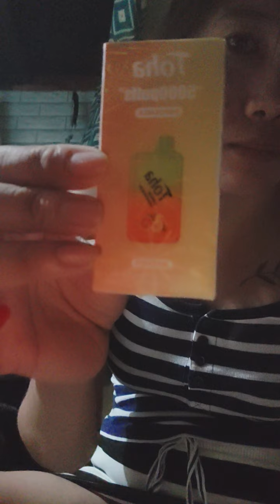Toha 5000 puffs disposable unboxing#vapepod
hi guys naorder ko po ang toha sa lazada ito po name ng store nila ENERGIZER maganda po omorder dito Legit po at mabilis lang din madeliver nov 11 ko sya inorder dumating november 13..bumili ako neto kasi gusto ko na mag stop sa cigarrete..